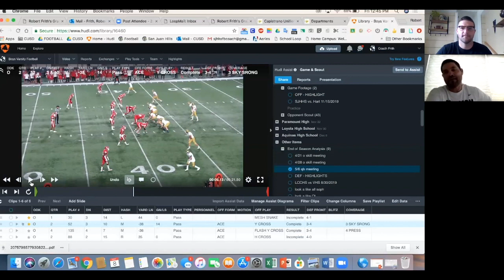Rob Frith, San Juan Hills (CA): Servant Leadership and "Y" Cross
What makes a championship season special?  "The senior class. They are humble servants."

I've gotten to interview many top coaches the last few months on eTSChalkTalk, and honestly, all of them have been insightful, informative, and inspirational. But the hour I spent with San Juan Hill's Rob Frith at the height of the California quarantine was special to the say the least. As a former sales rep at eTS, I had the opportunity to work with coach when he was at El Toro HS, but the benefit of this podcast series is the chance to learn more of his story. The Stallion football at San Juan Hills is coming off their first ever Division 4 CIF-Southern Section Championship, which is so small feat. It's hard to pinpoint what makes certain people standout, but with Coach Frith it certainly his humility. A lot of successful coaches are known for their massive egos, but it is the opposite with Rob. It's a breath of fresh air.

Each year he leads his players through a senior class course on being humble servants.  He explains that kids now are "way more inquisitive." They need to know the full picture.  They need to know the goals, they need to learn life lessons, they need the know THE WHY.  His lesson's on servant leadership includes profiles on Will Smith, "The Rock", Kobe Bryant, and Michael Jordan.  But the example that stood out to me, and probably does with his players, is himself.  High school players, like parents, can tell you all the right things or show you other people doing things the right way; but we learn best from observing the lives of the people leading us.

It was halftime of a game against Long Beach-Wilson HS that his team was underachieving in and Coach Frith did what many do.  He yelled.  And yelled some more.  The hope was to "wake his team up," but the reality is that it backfired on him. They came out the second half deflated and were ultimately defeated.  In Saturday morning's film session, his player's had feedback that helped shape a change in his philosophy forever.  "Coach, we were looking for answers, and instead of answers, we got yelled at."  I recall many instances like this in my playing career.  Yelling kids into submission does not always work like coaches hope it will.  Coach explains his learnings, "I wasn't doing a very good job at being a leader.  You must be even keeled.  Now it's calm.  It's not about yelling and being emotional, it's about fixing the problems." His calm demeanor speaks louder and carries more weight than the best yellers can do.

From his thoughts on fundraising (or FUN-raising as he calls it, surprising to say the least), to his thoroughly detailed explanation of the y cross concept, he walks us through, make sure to listen to this one until the end.  Too much wisdom and knowledge to pass up.

About eTeamSponsor:
Since 2010 our online digital fundraising platform has helped schools raise $170 Million for their sports teams and activities. eTeamSponsor campaigns are easy to set up (30 minutes or less) and typically raise 2-4X more than competition and/or going alone.

Be sure to follow along on Instagram, Twitter, Facebook, and Linkedin.